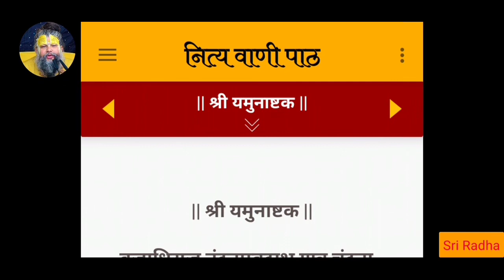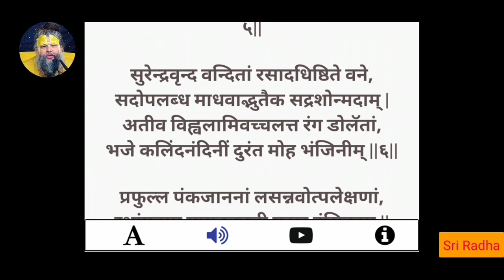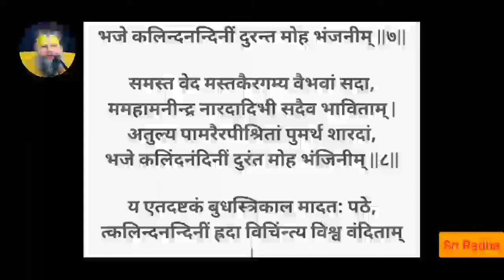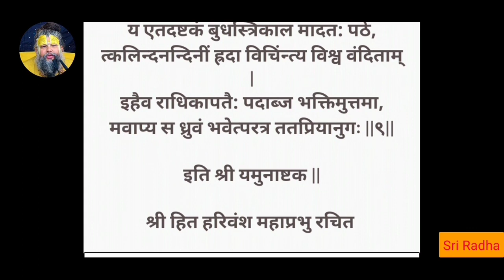श्री हित हरिवंश जी द्वारा रचित श्री यमुनाष्टक / Yamunastak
Sri Harivansh / Yamunastak